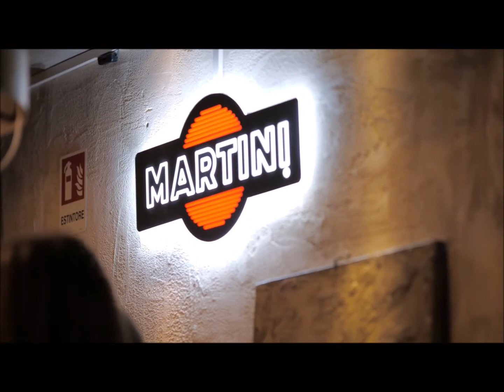Lux Music - Female Singer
High energy female singer, performing modern hits for everyone to enjoy. Pop, Soul & Jazz standard, available solo or with a great band (sax, piano, drums, guitar)!